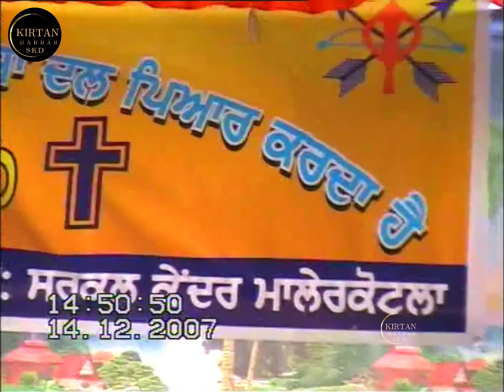ਮਿੱਠੀ ਬਾਣੀ ਸਾਧੂਆਂ ਦੀ Shrimaan 111 Sant Baba Balwant Singh Ji Sidhsar Sihora Sahib Wale